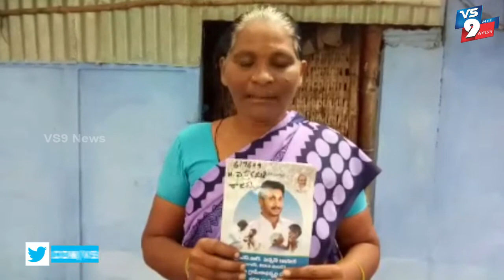సారూ నేను బతికే ఉన్నా పింఛన్ ఇవ్వండి ||VS9NEWS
Watch:
కర్నూలు జిల్లా ఎమ్మిగనూరు మండలం కలుగొట్ల గ్రామం లోని హెచ్ ఏస్తేరమ్మ తన భర్త  2012 లో చనిపోయాడని
అప్పటినుండి దాదాపుగా 9 సంవత్సరముల నుండి పెన్షన్ వస్తుందని, గత 5 నెలల నుండి
రావడం లేదని ఆవేదన వ్యక్తం చేస్తోంది. అధికారులు స్పందించి తనకు పెన్షన్ వచ్చేలా చేయాలని వేడుకుంటోంది.